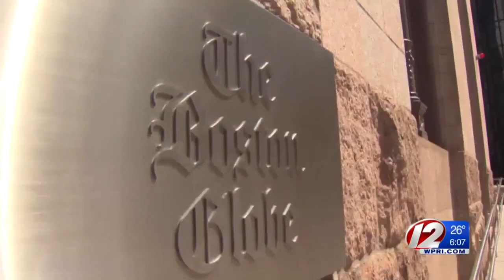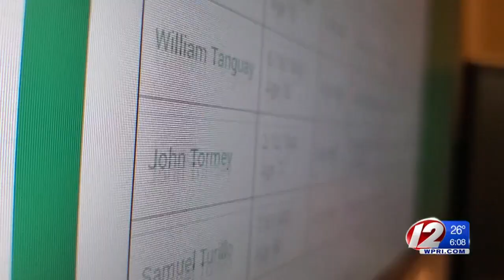Bishop Thomas Tobin speaks about this year's high profile abuse stories in RI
This was the first time Bishop Thomas Tobin has spoken publically about the Bristol case.